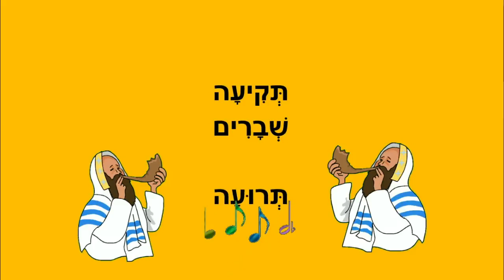תחל שנה וברכותיה - ברכות לראש השנה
תחל שנה וברכותיה
לילדים לראש השנה - מוזיקלי